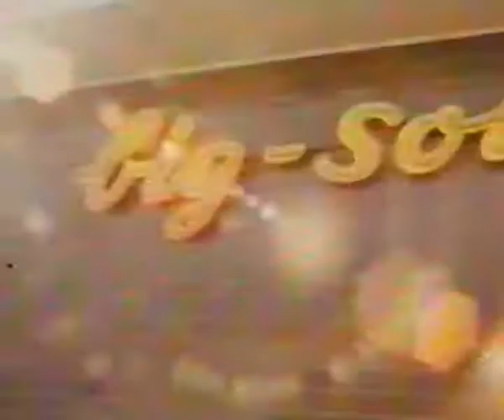30. September 2020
Mephisto‘s Mob MC Berlin ￼￼👊☠️ altes Video von 1972… Rock ‚n‘ Roll 💪￼￼